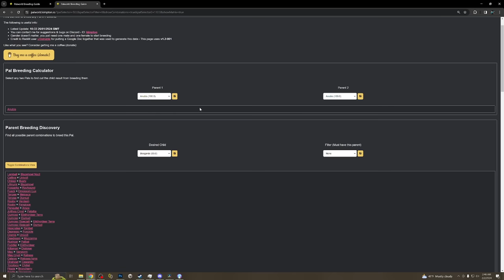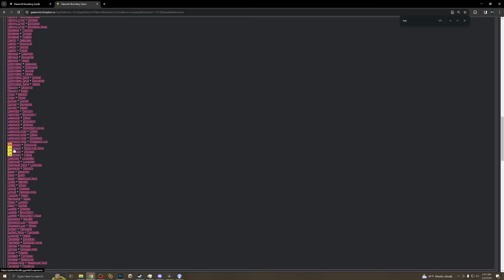Palworld - THE ULTIMATE Breeding Guide! DONT WASTE YOUR TIME - Palworld Breeding Guide Tips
This is your End all Be all palworld breeding and cross breeding guide. want to know how to make the most powerful pals in the game? this is the place. Everything you need to know from the basics, to transferring passive skills, legendary skills and crossbreeding.

0:00 - Overview
0:45 - Important Pal Knowledge
5:05 - Jourmintide Ignis Early
7:56 - Infinite CAKE
10:52 - Expert Breeding Tips